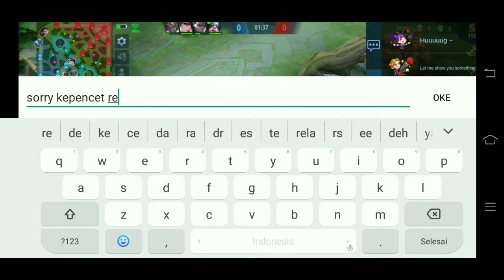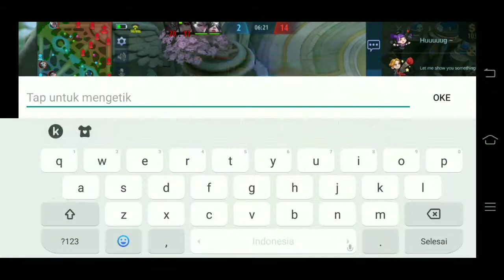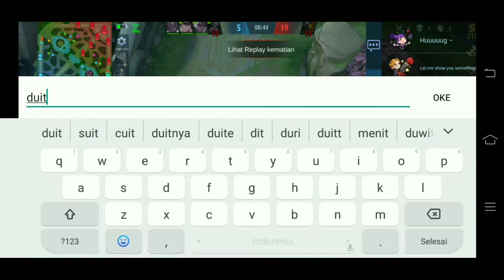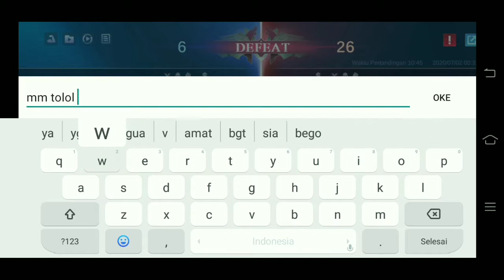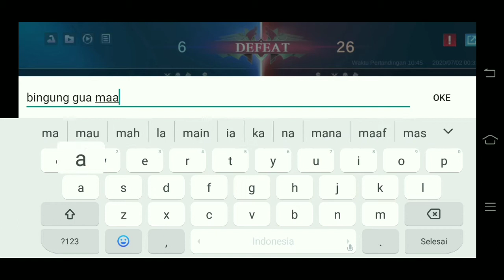Cara membuat Tim Kesal Part III | Ketemu Yang Lagi Joki sama Live Sampe Surren Kwkw;')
Follow IG Mee
 Alfatayusuf

Dukung terus Chanel ini agar terus berkembang